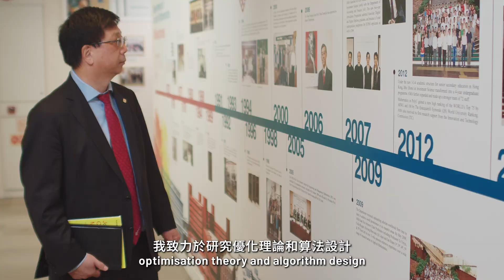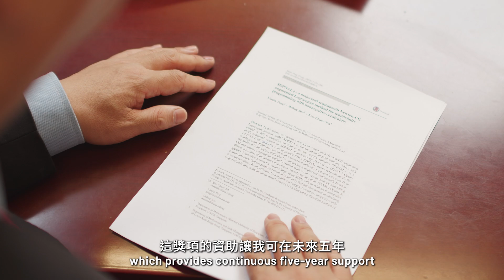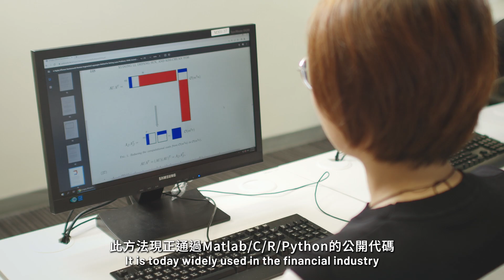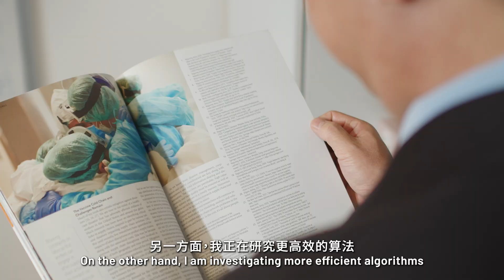Meet PolyU Distinguished Scholar: Professor Defeng SUN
Join Professor Defeng Sun, Head of the Department of Applied Mathematics and Chair Professor of Applied Optimisation and Operations Research of PolyU, as he unveils the world of conic optimisation problems.

In this video, Prof. Sun shares his extensive research contributions to encompassing theory, algorithms and software for matrix optimisation problems. Discover his recent focus on sparse Newton methods, revolutionizing the resolution of large-scale optimisation problems in statistics and AI. With 30 years of dedicated research in optimisation theory and algorithm design, Professor Sun has witnessed the profound impact of optimisation research in the technology revolution, particularly during the AI wave of the past decade.

Professor Sun also integrates ChatGPT into his daily workflow, leveraging its assistance in his research. He investigates more efficient algorithms for training large models, empowering the technological revolution spurred by AI.

Chapters:
0:00 Opening
0:06 Research Domain and Current Focus
0:49 Key Research Achievements
1:34 Research Impact
2:55 Long-term Goals and Future Research Plans